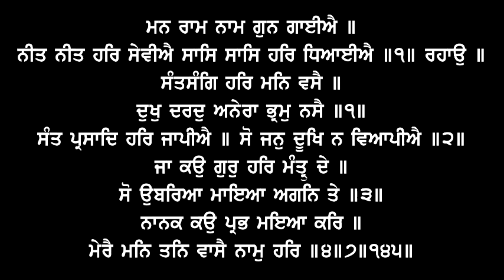Man Raam Naam Gun Gaiye - Raag Gaurhi Cheti - Professor Kartar Singh